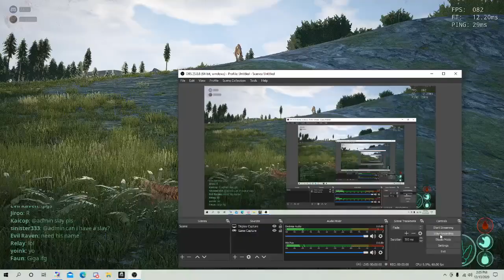giga rule break